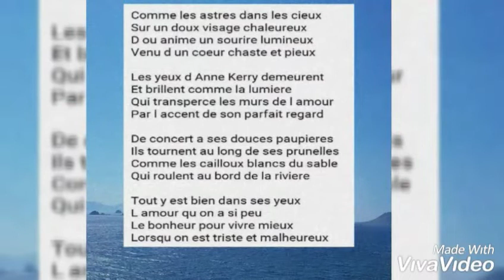Les yeux d Anne Kerry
La belle